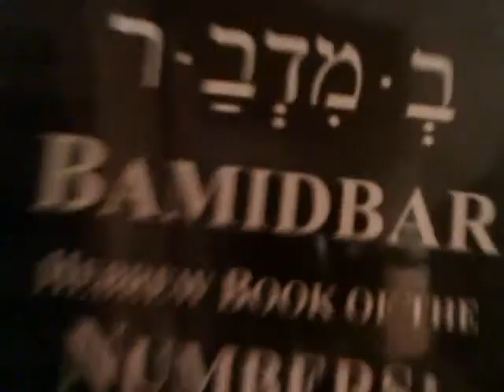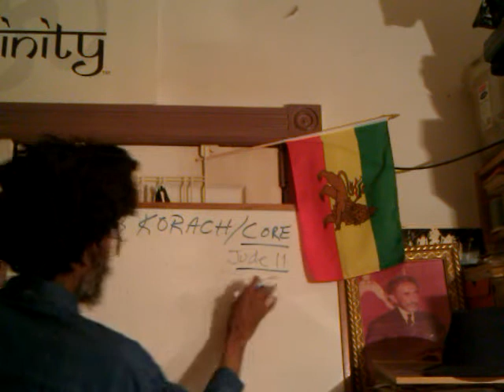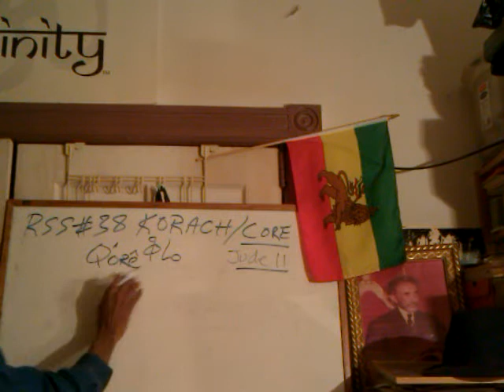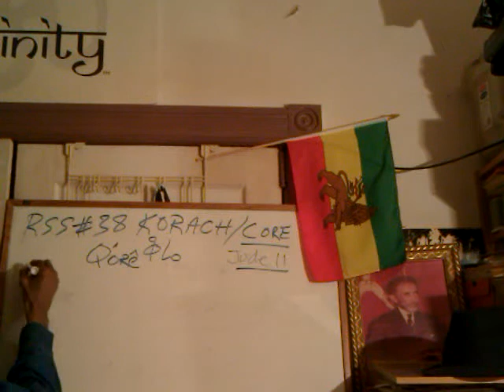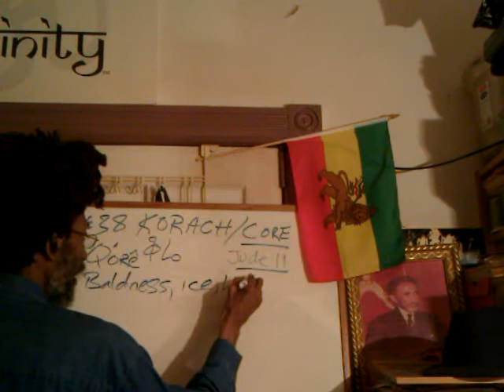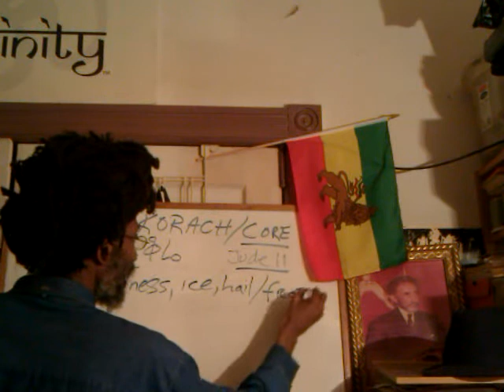#38 RASTAFARI SABBATH: ቆሬ KORACH Rebellion Against JAH's Spokesman - RSS Pt1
#38 RSS - KORACH Rebellion Against JAH's Spokesman - RASTAFARI SABBATH STUDY Pt1